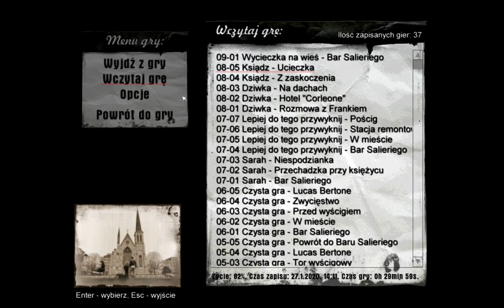Strzelanina w kościele i w hotelu I Mafia 1 [9]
No w tym odcinku to raczej akcji nie zabraknie